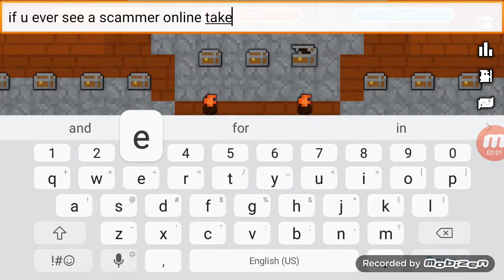Darza's dominion- How to protect your self from scammers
Hope everyone is safe from scammers!